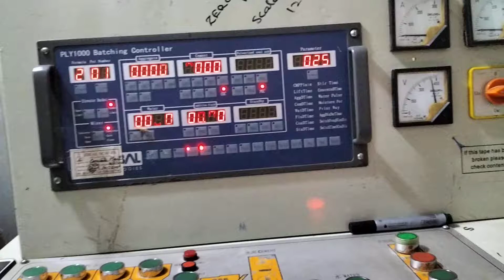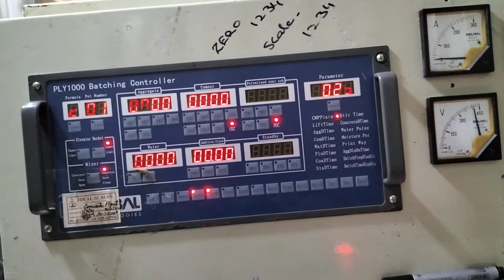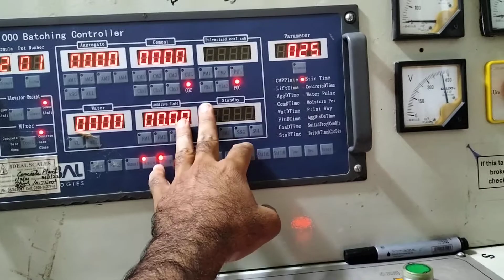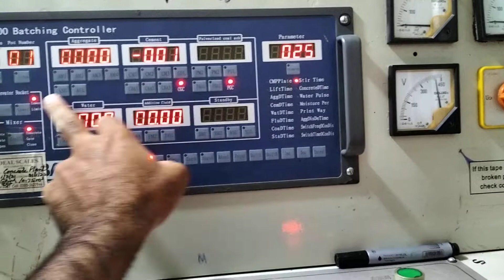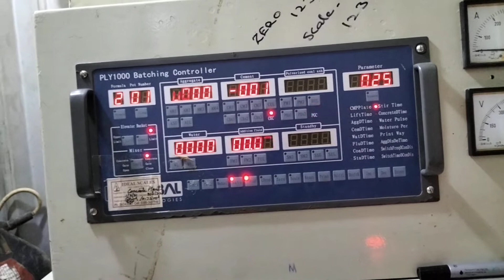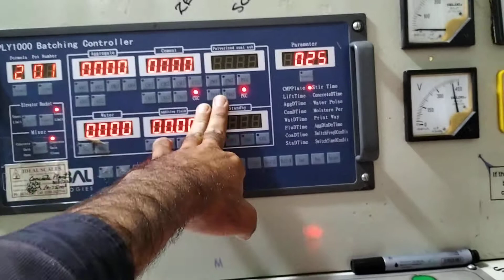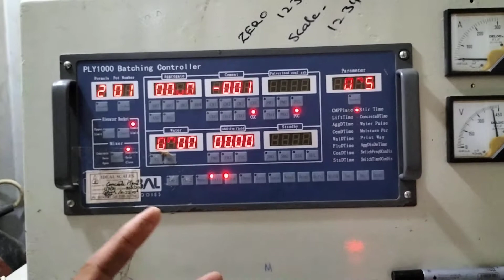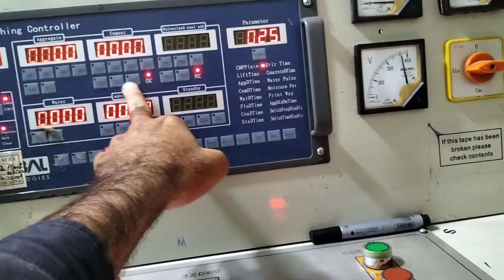ply 1000 batching controller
Ply 1000 batching controller settings